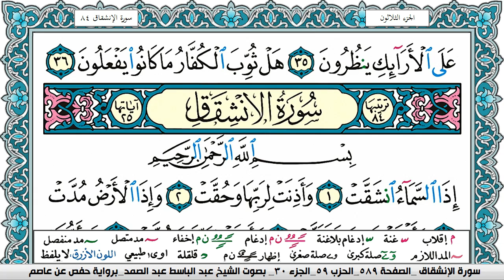سورة المطففين مكتوبة Surah Al Motaffefin عبد الباسط عبد الصمد Abdelbasset Abdessamad